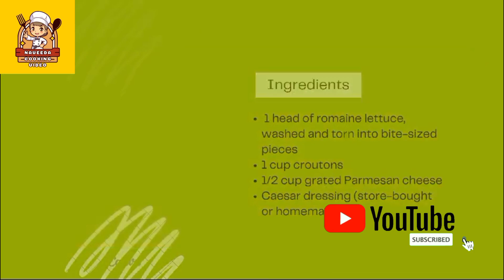Chukandar Banana ka Milkshake| Ramadan Special Healthy Drinks | Beetroot Banana Milkshake recipe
Beetroot & Banana Milkshake | Ramadan Special Healthy Drinks | Chukandar Aur Kele Ka  Drink |

a salaam alaikum every one kesee haan aapp sab umeed krti hon SB teek hon ge AJ ma ap SB ke Sath AK healthy drink ki Recipe sher kar rahi hon Jo kamzoori ko door kare ga skin keliye Best ha healthy bi ha Ramadan special recipe

beetroot, Chukandar :1
banana, Kela.             :4
Khajoor.                      7
badaam.       1 cup
milk
sugar 3 tebolsoopn